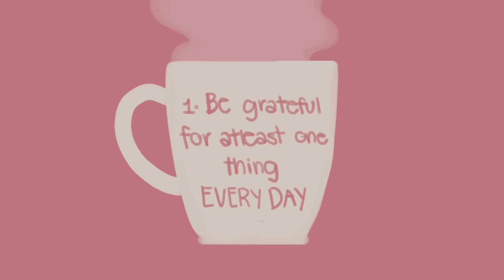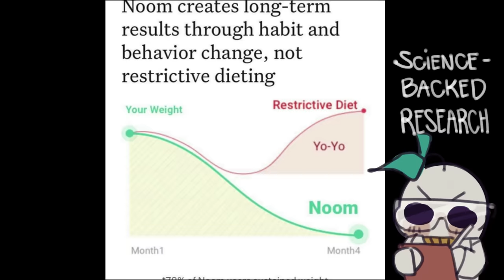6 Daily Habits That Can Make You A Better Person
Noom is a wellness program to help you live a healthier life by help you create better habits. 💪Click here to take the limited FREE online evaluation ➡️

Reflect on this time one year ago and today. Have you changed? Do you feel like you’ve become a better person than you once were? Are you looking for tips on how to form great habits? This video might help!

Script Writer: Joshua Munoz
Script Editor: Vanessa Tao
Script Manager: Kelly Soong
VO: Amanda Silvera
Animator: Naphia
YouTube Manager: Cindy Cheong

References:
Wood, A. Et al. (2009) Gratitude and well-being: A review and theoretical integration. Retrieved at greatergood.berkeley.edu/pdfs/GratitudePDFs/2Wood-GratitudeWell-BeingReview.pdf
Lamonthe, C. April 24, 2019.  How to Become a Better Person in 12 Steps.
Otake K, Shimai S, Tanaka-Matsumi J, Otsui K, Fredrickson BL. HAPPY PEOPLE BECOME HAPPIER THROUGH KINDNESS: A COUNTING KINDNESSES INTERVENTION. J Happiness Stud.
Lindberg, S. (Aug 31, 2018).  How to Let Go of Things from The Past Healthline.